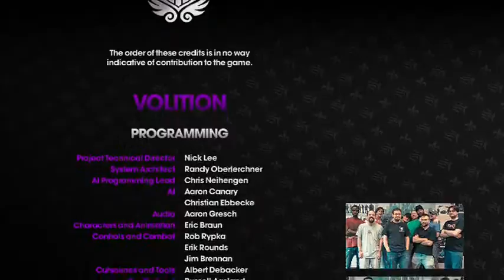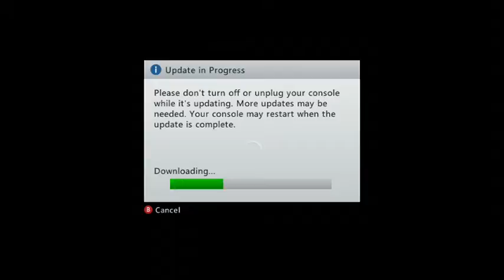Saints row 3 battleblocks Crackdown 2 and APOCZ - 33 / 46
wanna help me get a playstation 3 trade me for my old phone -- Watch live